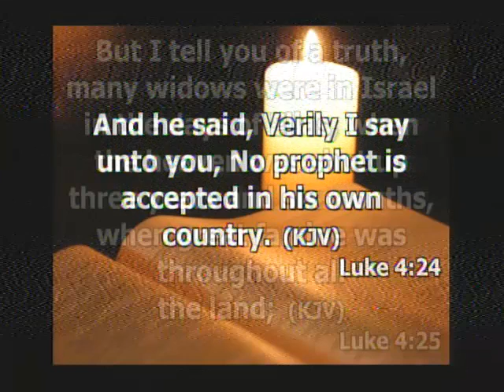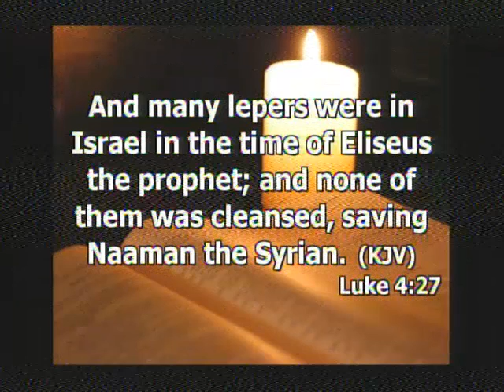Ptr Sam Carns